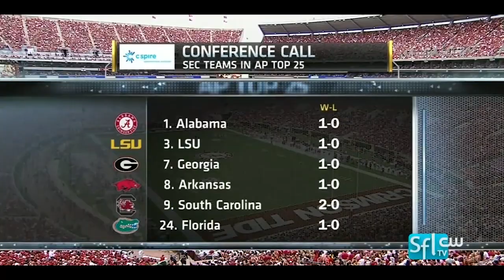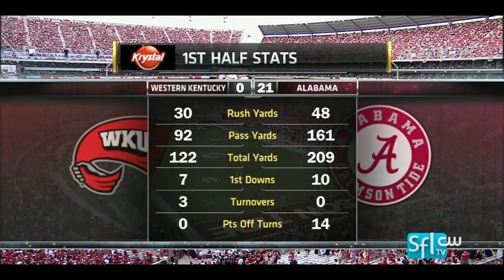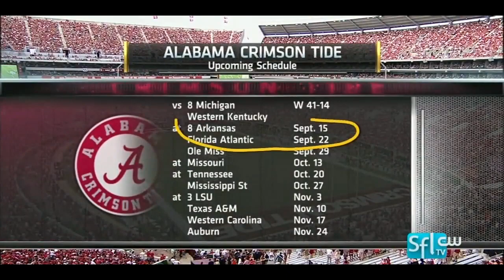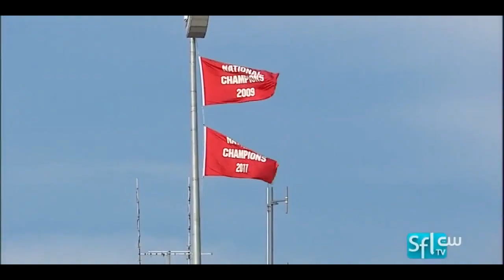2012 Western Kentucky vs. #1 Alabama (HD)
Full game: 2012 Western Kentucky vs. #1 Alabama. This game is presented in its original broadcast. All commercials and halftime removed. 720p